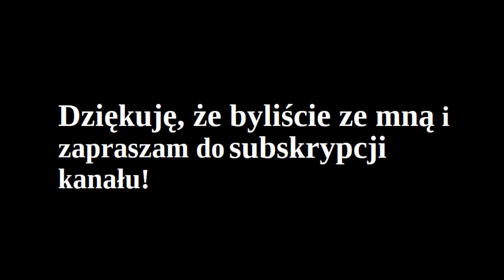Sprawdź, co Cię czeka, kiedy nie chcesz wyjść za mąż - czyli wrocławskie legendy #3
Tym razem zwiedziłam Wrocław pod pretekstem poznania legend. Coś o nich słyszałam, ale nie były to pełne historie, tak że bawiłam się świetnie! Mam nadzieję, że Wy również :)

Julian Janczak „Z tamtej strony historii” czyli wrocławskie i dolnośląskie legendy, podania, baśnie i niesamowite wydarzenia, Wrocław 1993.